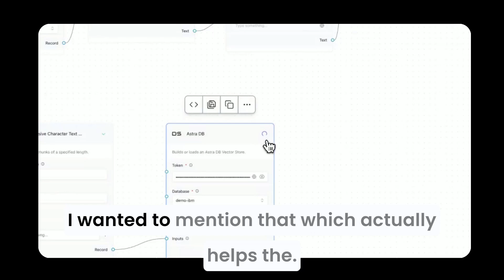AWS and DataStax: Powering the Future of GenAI Applications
Barlas Yuce, WW Strategic Cloud Alliance Leader from DataStax talks with Subodh Kumar, who leads the AI/ML and data analytics partner solutions team for the Americas at AWS. They discuss how AWS and DataStax collaborate and highlights the use of Langflow to address customer challenges. Subodh emphasizes the importance of high-speed data ingestion and response times, where DataStax excels, especially as demand for real-time AI-driven solutions grows.

About DataStax:
DataStax is the company that helps developers and companies successfully create a bold new world through GenAI. We offer a one-stop generative AI stack with everything needed for a faster, easier, path to production for relevant and responsive GenAI applications. DataStax delivers a RAG-first developer experience, with first-class integrations into leading AI ecosystem partners, so we work with developers’ existing stacks of choice. With DataStax, anyone can quickly build smart, high-growth AI applications at unlimited scale, on any cloud. Hundreds of the world’s leading enterprises, including Audi, Bud Financial, Capital One, Skypoint, and many more rely on DataStax.